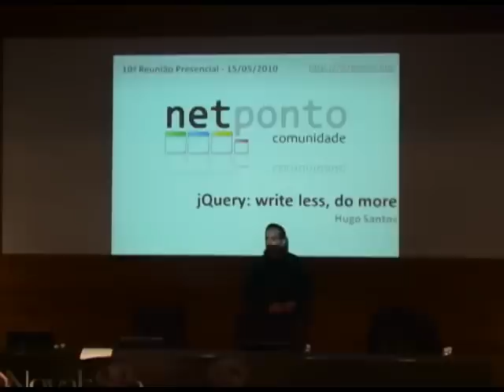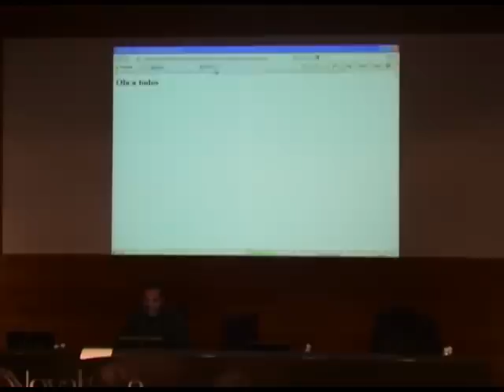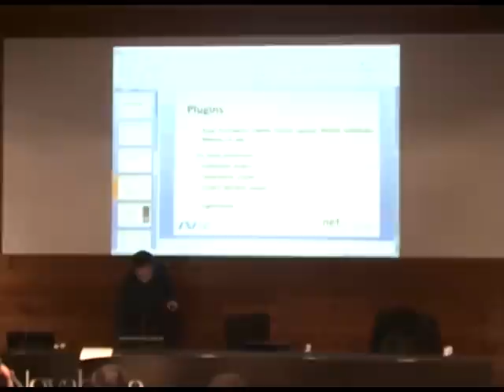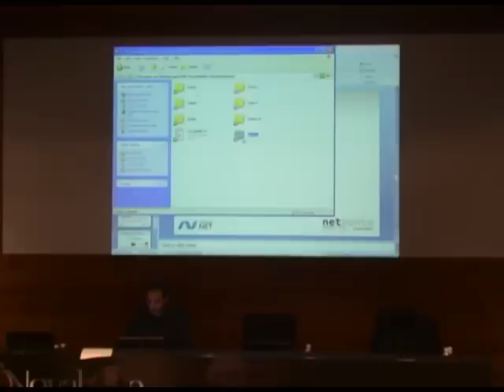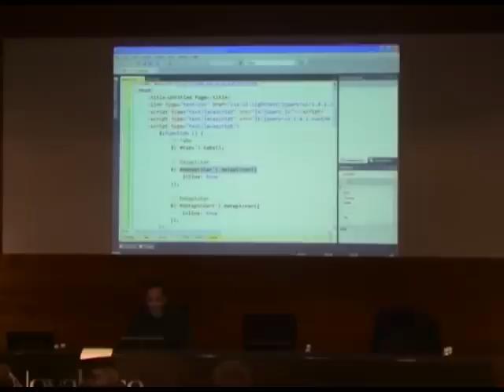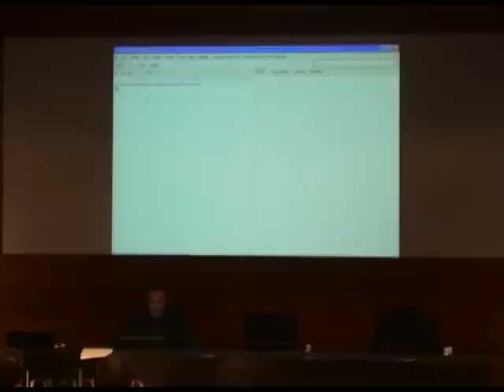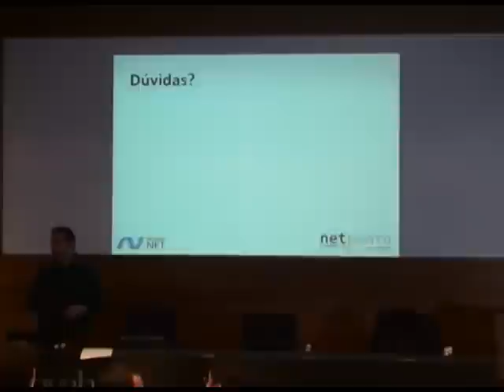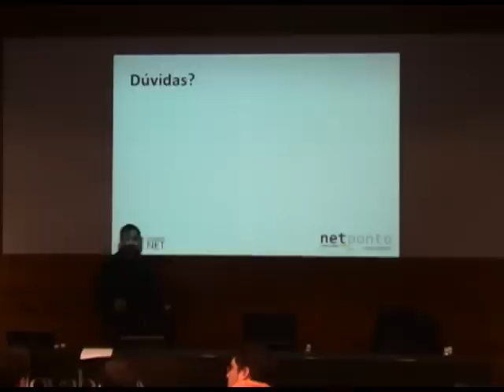jQuery: Write less, do more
O jQuery é uma biblioteca de JavaScript amplamente utilizada nos projectos Web que facilita o desenvolvimento de soluções robustas e cross-platform de forma bastante mais rápida. Nesta sessão o Hugo mostra o que se faz actualmente recorrendo a jQuery e que cativou as grandes organizações a utilizá-la, quais os problemas que resolve, como poderemos melhorar a experiência de utilização das nossas aplicações Web e estender as funcionalidades com suporte na vasta galeria de plugins para a biblioteca.